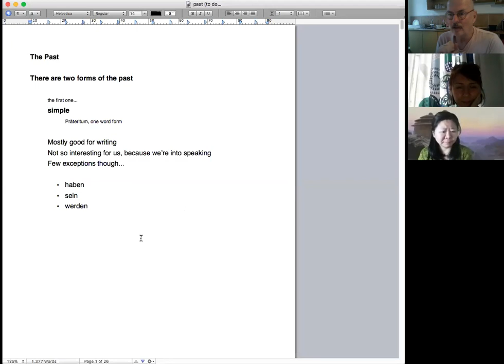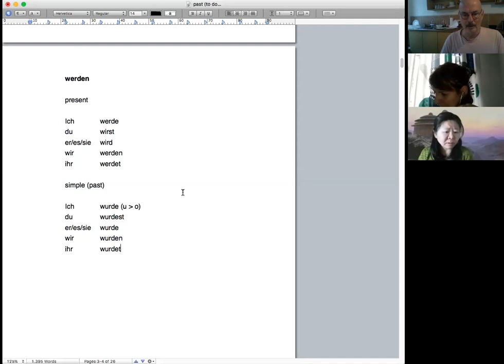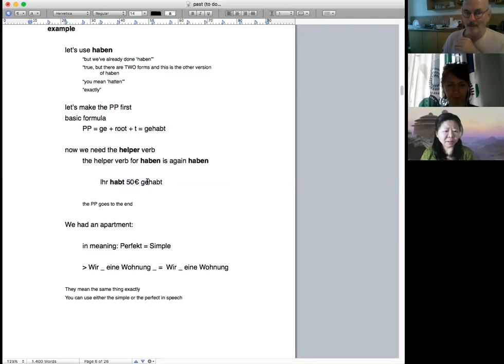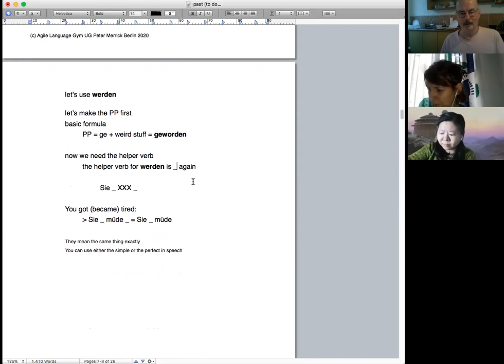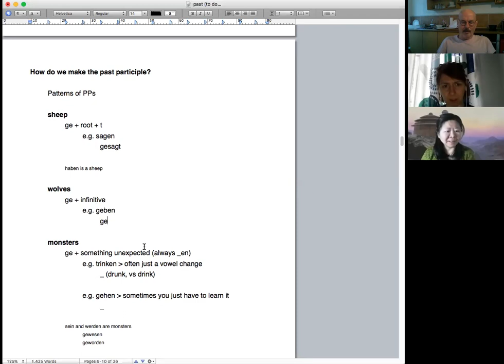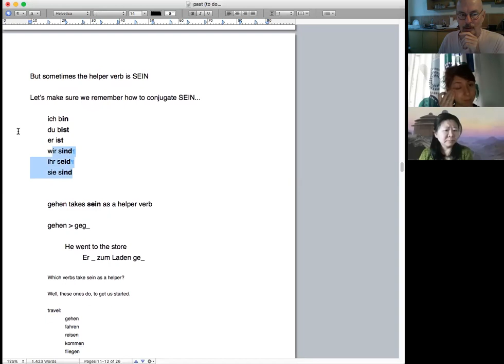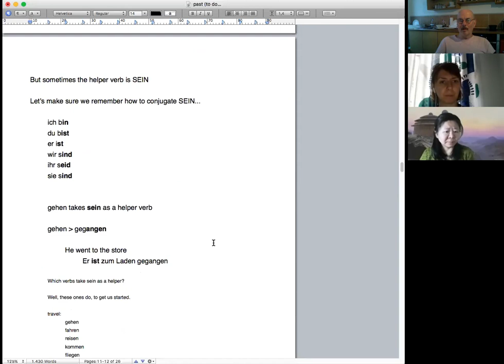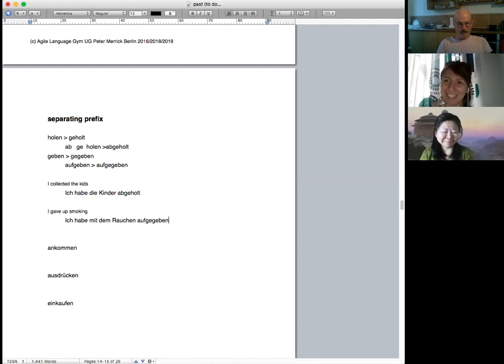Verbs - past tense: part 1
... up to separating prefixes